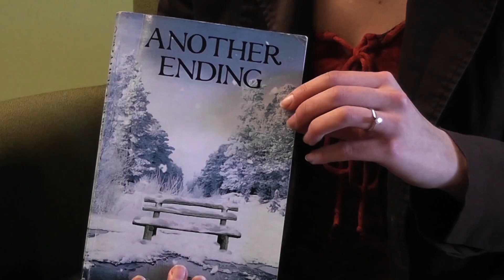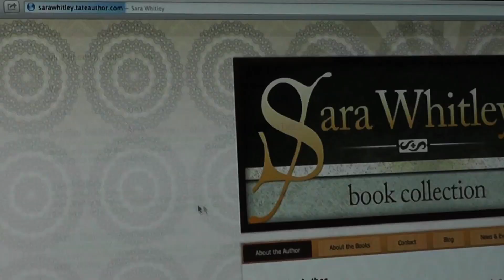Author Sara Whitley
University of Sioux Falls Student publishes first book 'Another Ending'. College Week Reporter, Christin Vander Pol sits down with Sara to discuss her new book.